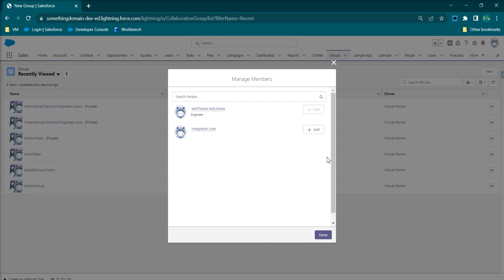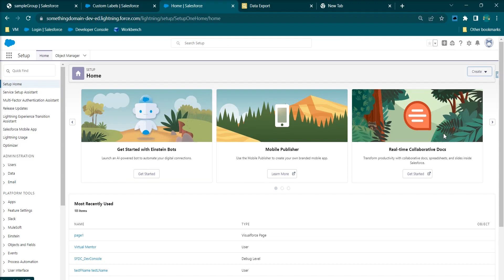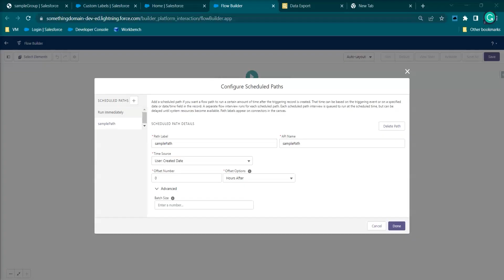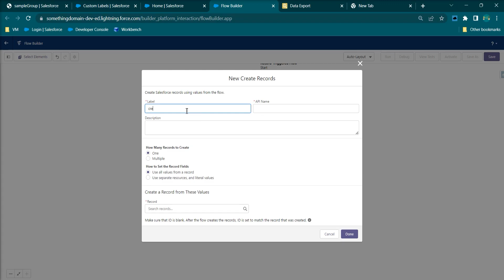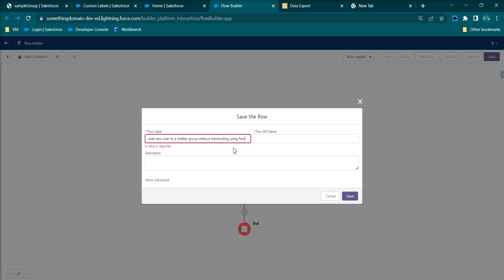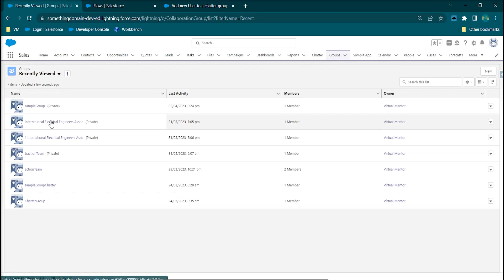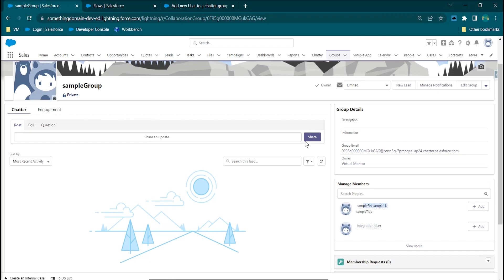Add new User to a chatter group without Hardcoding using flow